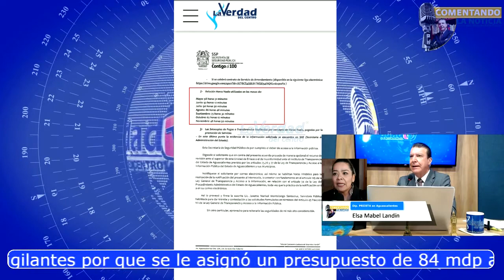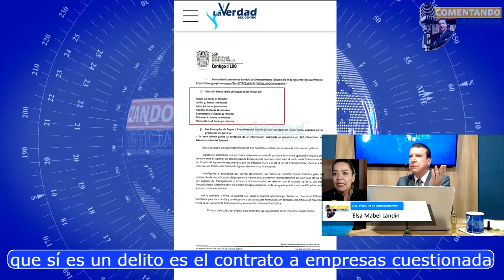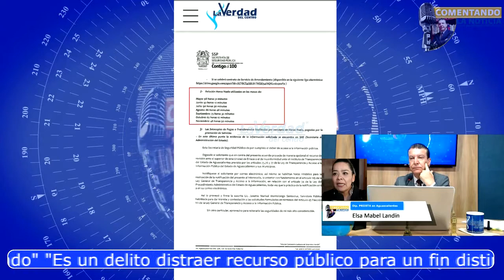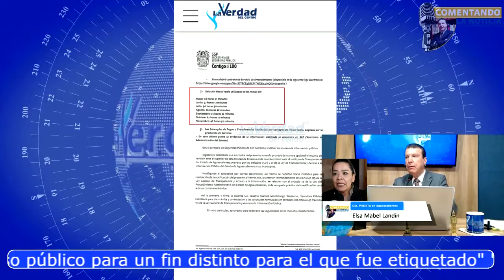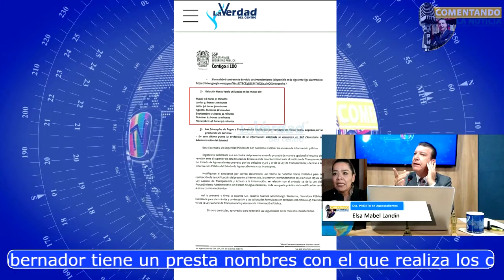"Distraer recursos para lo que no fueron etiquetados es un delito" Elsa Amabel Landín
La diputada Elsa Mabel Landín charla con Rodolfo Franco para Comentando la Noticia.